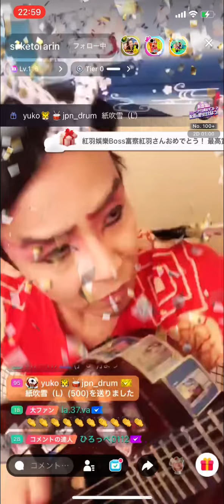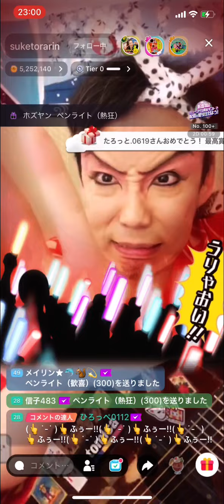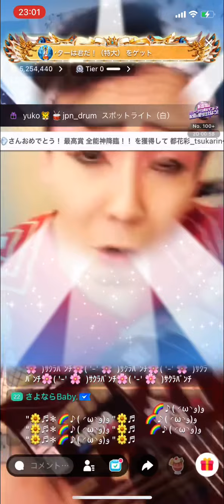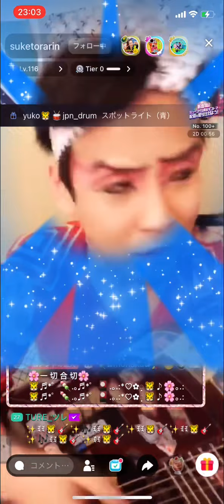お座敷！助さん！kabuki！「一切合切」